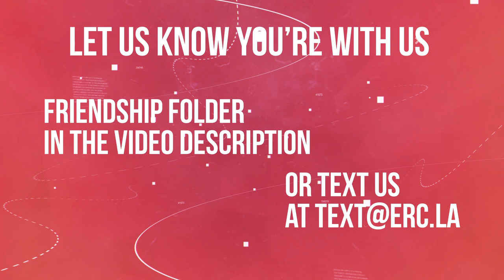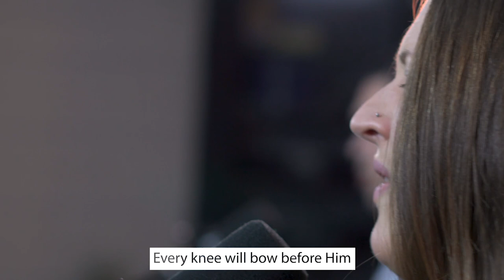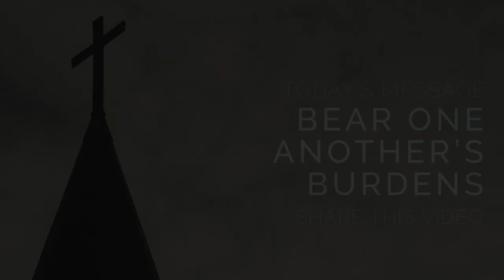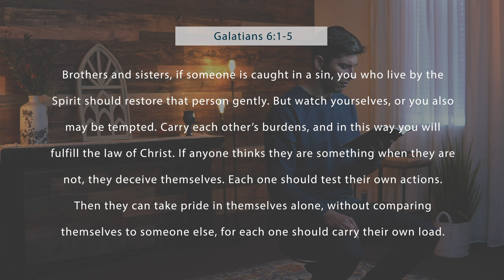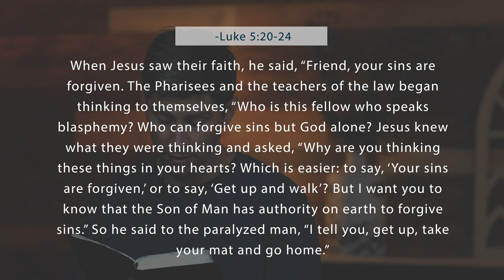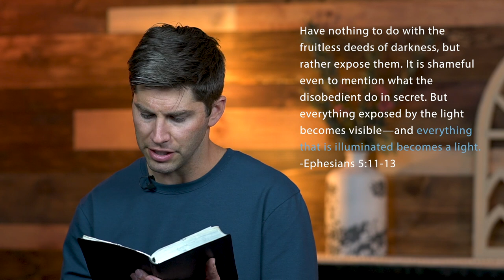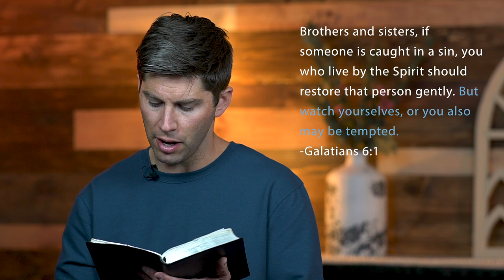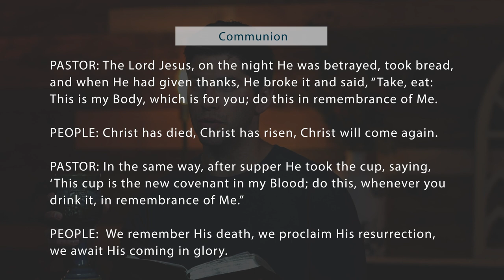03-14-21 Bear One Another's Burdens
Let us know you're here by filling out the friendship folder